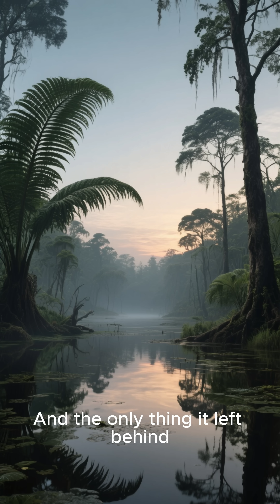This Insect Could Tear Your Skin Off 4K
Imagine an insect so powerful…
so brutally engineered for survival…
that one strike from its claws could rip flesh from bone.

Not a monster from a horror film —
but a real prehistoric creature that once ruled Earth long before dinosaurs appeared.

Meet the Arthropleura and its terrifying cousins — ancient arthropods that grew to the size of crocodiles, carried armor plates like living tanks, and wielded claws sharp enough to shred anything that threatened them.

In a world filled with giant dragonflies, scorpion-like hunters, and nightmarish millipedes, this creature stood at the top of the invertebrate food chain.
It didn’t stalk prey quietly —
it crushed, slashed, and bulldozed its way through the primeval forests of the Carboniferous.

In this video, we reveal how these oversized bugs reached such monstrous sizes:
the super-oxygenated atmosphere, the explosive plant growth, and the absence of large predators that allowed invertebrates to become Earth’s earliest giants.

We explore how their bodies worked, how they defended themselves, and why an encounter with one would be a prehistoric nightmare — because their armored plates and razor-edged limbs were capable of tearing skin open with a single swipe.

And then… they vanished.
Their reign ended when predators evolved jaws strong enough to challenge them — and the world that once fed insect giants collapsed.

But for millions of years, insects were the undisputed rulers of Earth.
And some were deadly enough to rip apart anything foolish enough to stand in their way.

Ever wondered how dangerous life truly was for early humans? 🦖🔥
From shocking predator encounters to gruesome accidents, each short shows the brutal reality that our ancestors faced every single day. 👀💀

Step into a world where survival was never certain, and every moment could be your last. 🌍💀

prehistoric giant insect facts, arthropleura attack power, ancient bugs that could injure humans, giant carboniferous arthropods documentary, prehistoric predators analysis, epic movies hub prehistoric insects, real giant millipede size